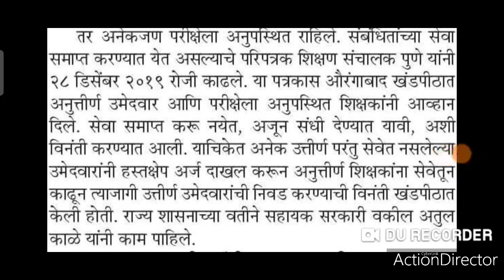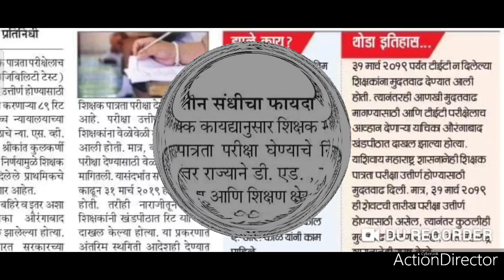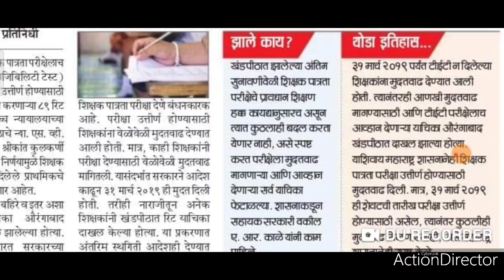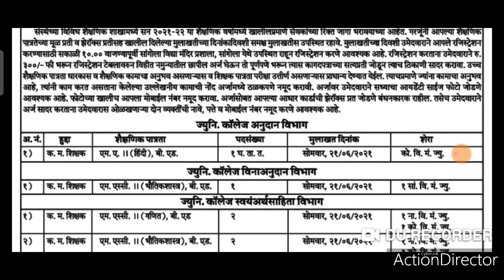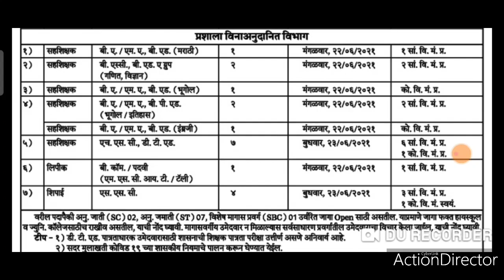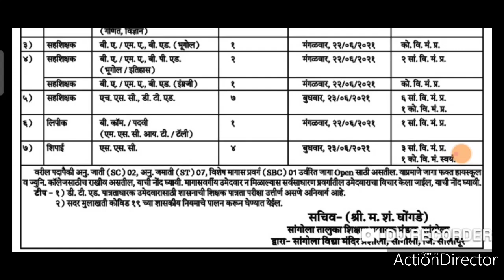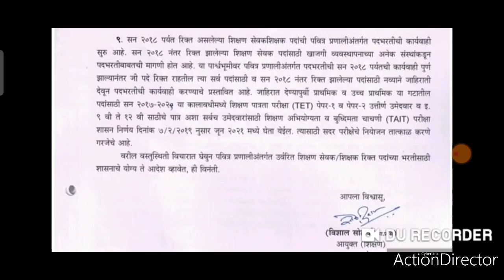TAIT SECOND, MAHA-TET, TEACHERS RECRUITMENT: IMPORTANT UPDATES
IMPORTANT UPDATES: TET अपात्र, शिपाई पद,MPSC
Check Your CTET Result!